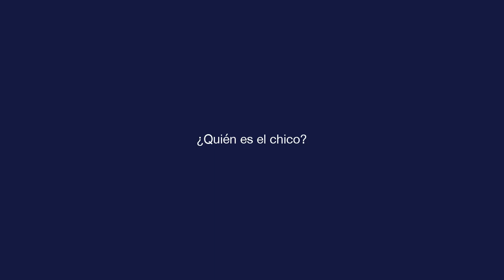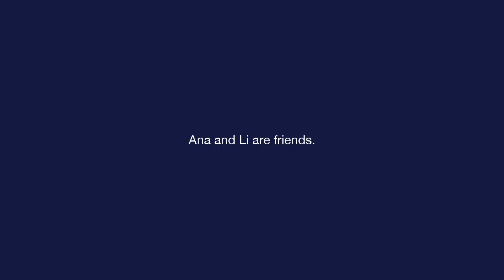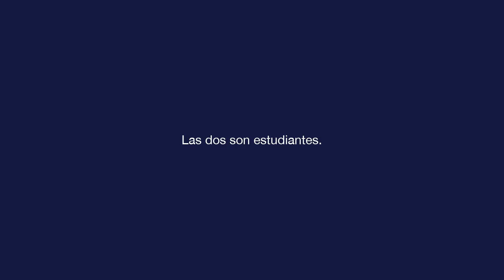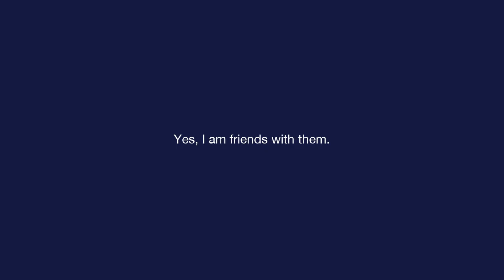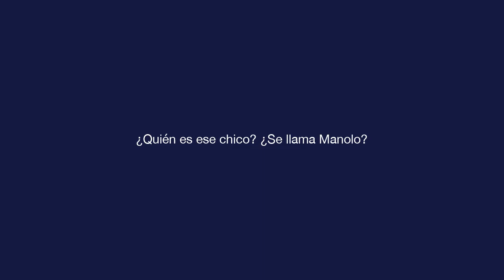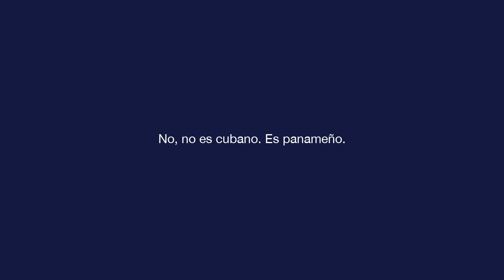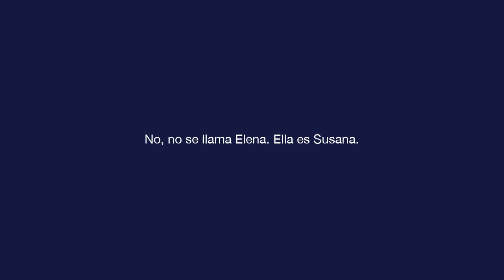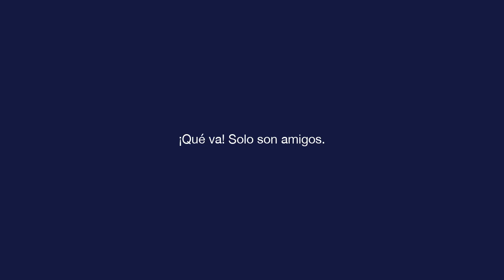Basic Spanish - Lesson 2 - ¿Quién es el chico?